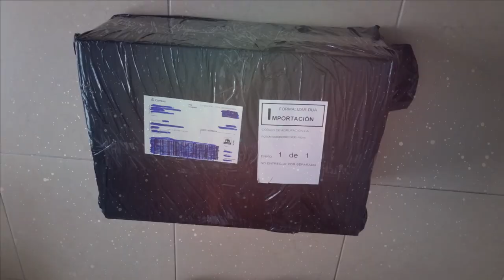Unboxing Vant Life A (AMD Ryzen)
Aquí te dejo el desempaquetado de un sobremesa con AMD de la marca Vant.